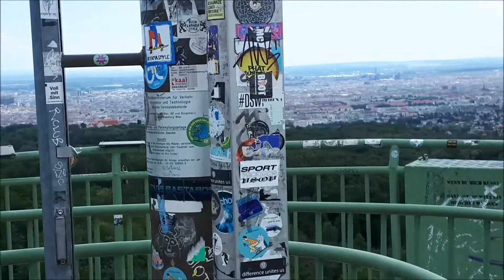Jubiläumswarte - Wien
Jubiläumswarte - Wien 🔵 (Naša KONOBA) 🔵 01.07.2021.
Die Jubiläumswarte ist eine Aussichtswarte auf dem Gallitzinberg am westlichen Stadtrand von Wien.
▶️ Ako vam se sviđa ovaj video, preplatite se na moj kanal Naša KONOBA. Hvala na podršci! 👍❤️
Emitovanja našeg video sadržaja namijenjeno je govornom području iz Bosne i Hercegovine, Srbije i Hrvatske.
Banovići,Banja Luka,Berkovići,Bihać,Bileća,Bijeljina,Bosanska Dubica,Bosanska Gradiška,
Bosansko Grahovo,Bosanska Krupa,Bosanska Kostajnica,Bosanski Brod,Bosanski Novi,Bosanski Petrovac,Bosanski Šamac,Bratunac,Brčko,Breza,Bugojno,Busovača,Bužim,Cazin,Čajniče,
Čapljina,Čelić,Čitluk, Čelinac,Doboj,Dobretići,Domaljevac,Donji Vakuf,Donji Žabar,Drvar, Derventa,
Foča,Fojnica,Gacko,Glamoč,Gradiška,Gračanica,Gradačac,Grude,Goražde,Han Pijesak,Istočno Sarajevo,Istočno Novo Sarajevo,Istočni Stari Grad,Istočni Mostar,Istočni Drvar,Istočna Ilidža,
Lopare,Ljubinje,Ljubuški,Maglaj,Milići,Modriča,Mostar,Mrkonjić Grad,Neum, Nevesinje,
Novi Travnik,Novi Grad,Novo Goražde,Odžak,Olovo,Orašje,Osmaci,Oštra Luka,Pale,Petrovac,
Petrovo,Pelagićevo,Posušje,Prnjavor,Prozor-Rama,Pale-Prača,Prijedor,Prnjavor,Ravno,
Rogatica,Rudo,Ribnik,Sanski Most,Sapna,Sarajevo,Skender Vakuf,Sokolac,Srbac,Srebrenica,
Srebrenik,Stanari,Stolac,Šamac,Šekovići,Šipovo,Široki Brijeg,Teočak,Teslić,Tešanj,Travnik,Trnovo,
Trebinje,Tuzla,Ugljevik,Usora,Ustiprača,Vareš,Velika Kladuša,Vukosavlje,Visoko,Višegrad,Vitez,
Vogošća,Vlasenica,Zavidovići,Zenica,Zvornik,Žepče,Živinice,Gornji Vakuf-Uskoplje,Mrkonjić Grad,
Tomislavgrad,
▬ Srbija: ▬
Ada,Despotovac,Majanpek,Sečanj,Aleksandrovac,Dimitrovgrad,Mali Iđoš,Senta,Aleksinac,Doljevac,
Mali Zvornik,Sjenica,Apatin,Donji Milanovac,Malo Crnište,Smederevo,Aranđelova, Medveđa,
Batočina,Inđija,Novi Beograd,Svilajnac,Bečej,Irig,Novi Kneževac,Svrljig,Čajetina, Bela Crkva,
Ivanjica,BelaPalanka,Novi Sad,Temerin,Beočin,Jagodina,Titel,Beograd,Požega,Obrenovac,
Topola,Blace,Kanjiža,Odžaci,Trgovište,Bogatić,Kikinda,Trstenik,Bojnik,Kladovo, Osečina,Boljevac,
Knić,Ćićevac, Bor,Knjaževac,Padina,Ćuprija,Bosilegrad,Koceljeva,Palić, Brus,Kosjerić,Bujanovac,
Kostolac,Paraćin,Užice,Kovačica,Pećinci,Valjevo,Kovin,Pelagičevo, Čačak,Varvarin,Kragujevac,
Petrovac na Mlavi,Velika Plana,Kraljevo,Pirot,Čoka,Opovo, Veliko Gradište,Krupanj,Plandište,
Vladičin Han,Kruševac,Požarevac,Šabac,Vladimirci, Kučevo,Vlasotince,Kula,Preševo,Vranje,
Kuršumlija,Priboj,Vrbas,Prijepolje,Vrnjačka banja,Lazarevac,Prokuplje,Podunavci,Vršac,Lebane,
Gadžin HanLjig,Raška,Golubovac,Ljubovija,Ražanj,GornjiMilanovac,Loznica,Rekovac,Grocka,
Lučani, Rožaje,Ruma,NoviPazar,Pančevo,Ub,Šid,Rača,Leskovac,
▬ Hrvatska: ▬▬
Koprivnica,Korčula,Kraljevica,Krapina,Križevci,Krk,Kutina,Kutjevo,Labin, Lepoglava,Lipik,
Ludbreg,Makarska,Mali Lošinj,Mursko Središće,Našice,Nin,Nova Gradiška,Novalja,Novigrad,Novi Marof,Novi Vinodolski,Novska,Obrovac,Ogulin,Omiš,Opatija,Opuzen, Oroslavje,Osijek,
Otočac,Otok,Ozalj,Pag,Pakrac,Pazin,Petrinja,Pleternica,Ploče,Popovača, Poreč,Požega,
Pregrada,Prelog,Pula,Rab,Rijeka,Rovinj,Samobor,Senj,Sinj,Sisak,Skradin, Slatina,Slavonski Brod,
Slunj,Solin,Split,Stari Grad,Supetar,Sveta Nedelja,Sveti Ivan Zelina, Šibenik,Trilj,Trogir,Umag,
Valpovo,Varaždin,Varaždinske Toplice,Velika Gorica,Vinkovci, Virovitica,Vis,Vodice,Vodnjan,
Vrbovec,Vrbovsko,Vrgorac,Vrlika,Vukovar,Zabok,Zadar, Zagreb,Zaprešić,Zlatar,Županja,
Metković,Metajna,Cres,Krk,Brač,Hvar,Pag,Korčula, Dugiotok,Mljet,Vis,Rab,Pašman,Šolta,Lošinj,
Do sledećeg videa, pozdrav!